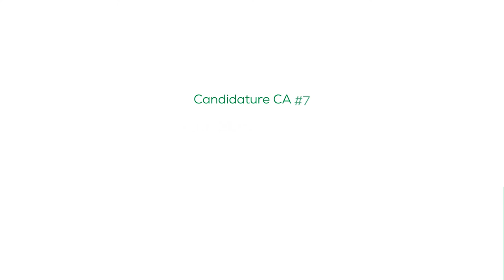AG inovallée 2021 - Candidature CA#7 - Jean-Marc Baumann (KPMG)